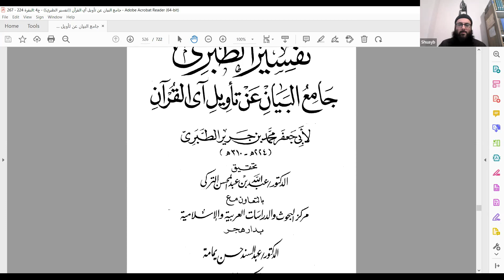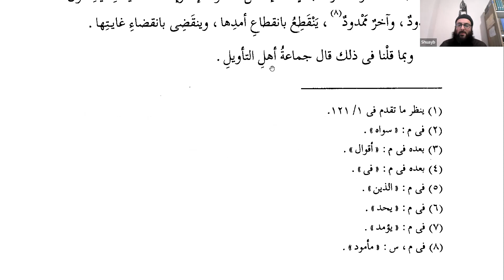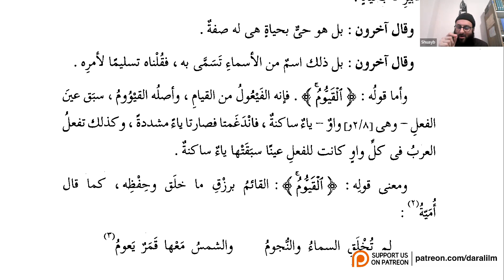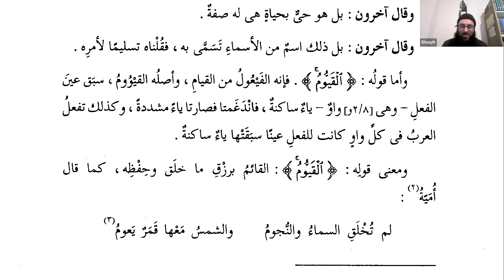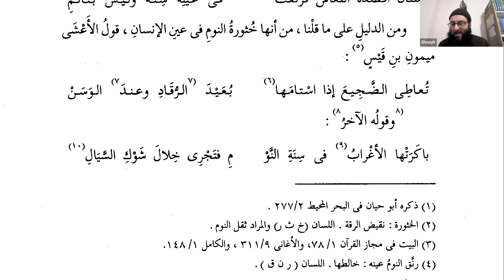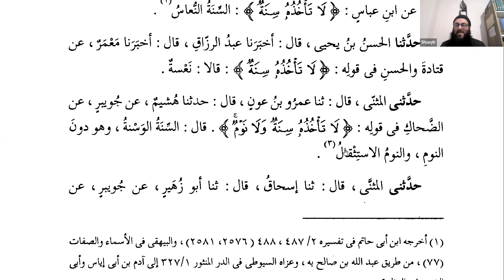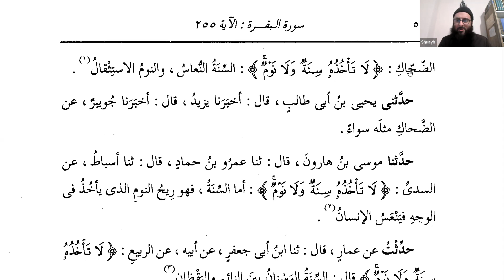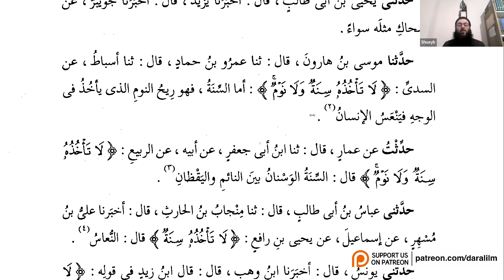Session 08 | Āyah al-Kursī : Principles of Aqīdah | Dr. Shuayb Wani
The higher purposes of the Aqīdah have been beautifully summarised in Āyah al-Kursī: the greatest āyah of the Qur‘ān. This course aims to understand the characteristics, principles, and details of the Aqīdah with focus on the Names and Attributes of Allāh (swt) based on Āyah al-Kursī.

Our playlist serves as a platform for our online courses, where you can study and learn at your own pace and deepen your understanding of the deen.

Thank you for joining us on this amazing journey of learning our Deen! Let's get started!"